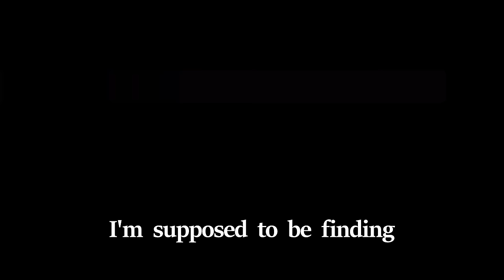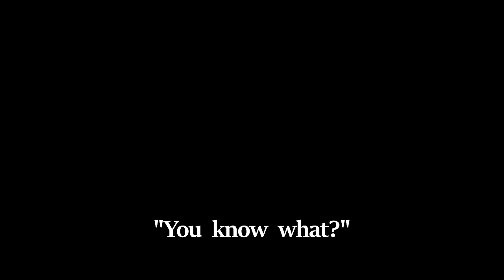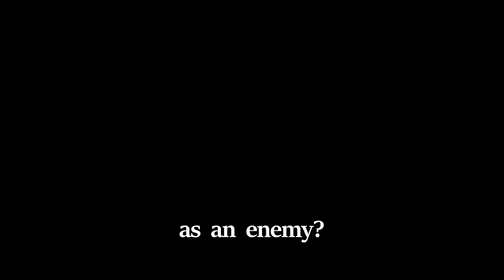The Majora's Mask First Time Experience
I'm no longer the last person on Earth that owns an N64 but hasn't played Majora's Mask.

Dancing Joker from Joker (2019)
Until I put on the mask quote is from The Dark Knight Rises (2012)
Thought he was a Deku scene from My Hero Academia
Journalist stuck on Cuphead tutorial is Dean Takahashi
I'm gay green suit guy is iDubbbz
Dancing spider girl is paulalmao
I wear a mask and visual audio from Dream
Alien scum guitar audio is the Duke Nukem 3D theme by Megadeth
Laying eggs anime scene is Ishuzoku Reviewers / Interspecies Reviewers
I'm fish music is It Takes Two To Tango - Pull Up Your Jeans
One eye'd bloody monster quote is demoman from Team Fortress 2
Falling from sky scene from KSI - Down Like That music video
Townsfolk POV scene from At Eternity's Gate (2018)
Moon ride audio from Spongebob
Blowing up the moon scene from Dragon Ball Z Kakarot
Why shouldn't I keep it audio/scene from The Lord of the Rings: The Fellowship of the Rings (2001)

The game being played is The Legend of Zelda: Majora's Mask (Gamecube collection which is the N64 version)